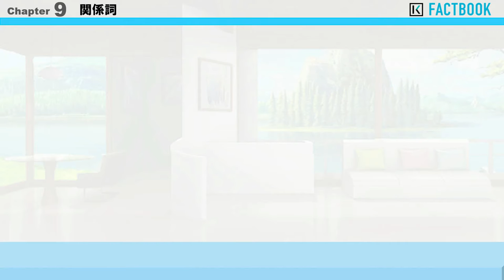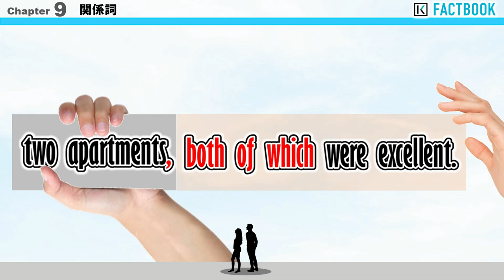176 Factbook 【カンマで情報を追加する】which と使った非制限用法のバリエーション